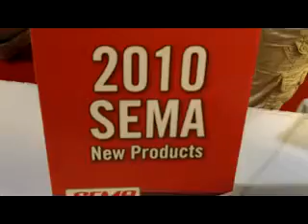Power Vision from Dynojet Research ID9581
A performance tuner for Delphi ECM equipped Harley-Davidson motorcycles, including 2011 models. The product suite includes a full color touch screen flash device, vehicle interface cable, and WinPV (PC based application).